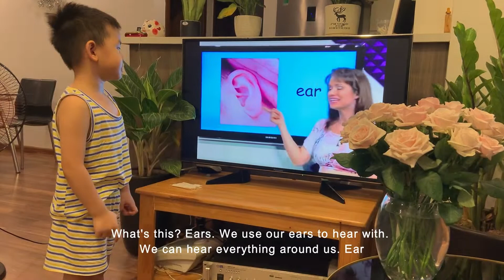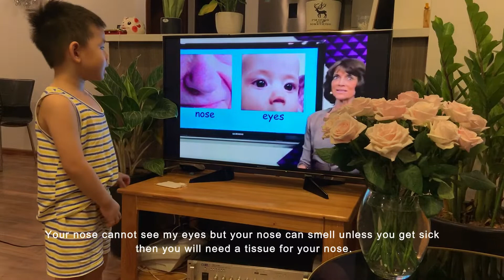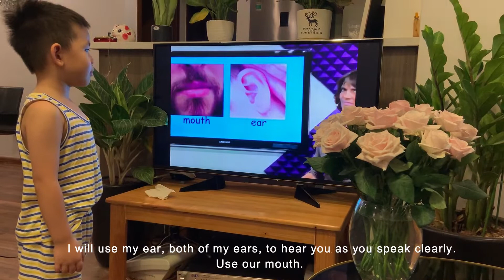Puka thuyết trình acellus video 7